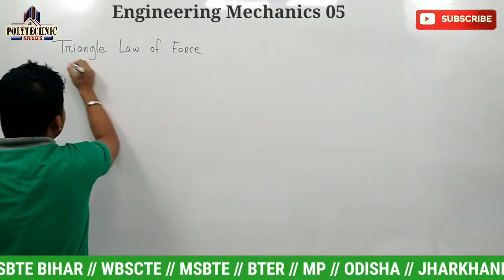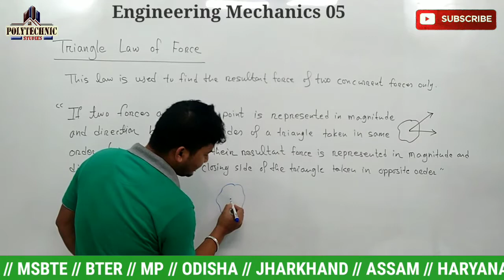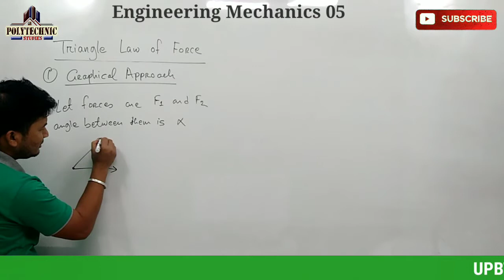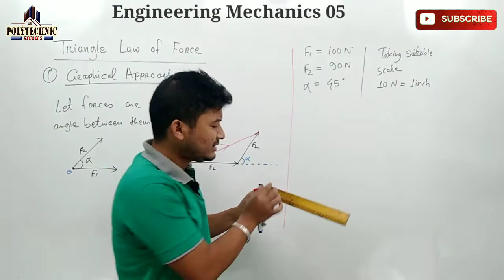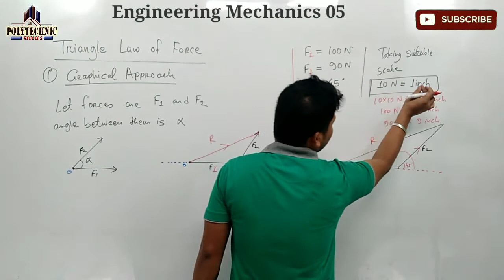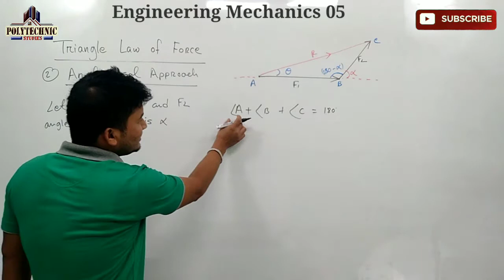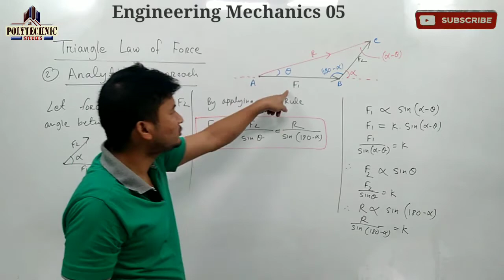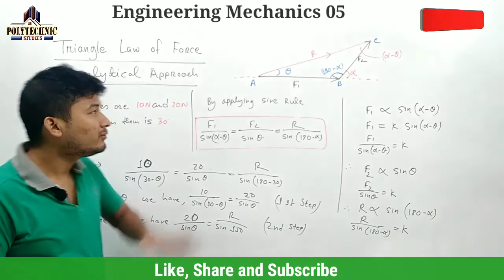Engineering Mechanics_ Triangle Law of Force_ Lecture 05 for Polytechnic2nd Semester All Boards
Hello Friends!!

Welcome to Polytechnic Studies!! Place For all Polytechnic Students!!

The syllabus of 1st Semester of all Branches of All Polytechnic Boards is almost Same, So, I have prepared a Combined Syllabus for 1st Semester for 1st year Polytechnic Students.

 All the Students from any Polytechnic Board can watch the classes.

For Some Polytechnic Boards Specific Class Playlist Links are Given Below

# Watch BTEUP 1st Semester Chemistry Class
Class will start from 3rd September

#  Watch BTER 1st Semester Chemistry Classes

# Our telegram Channel Link: Search on Telegram "polytechnicstudiesfamily"

Thanks